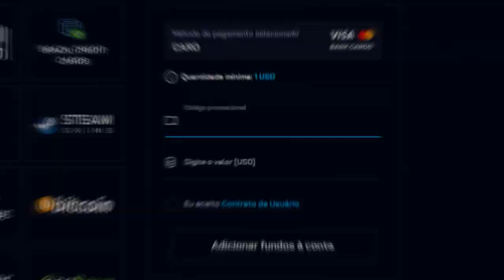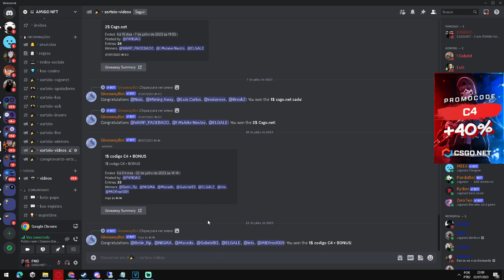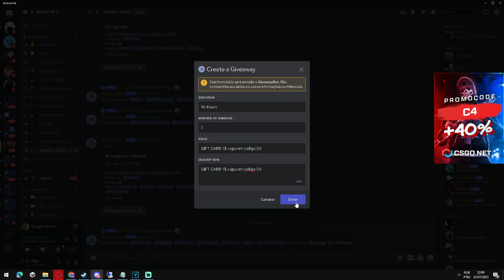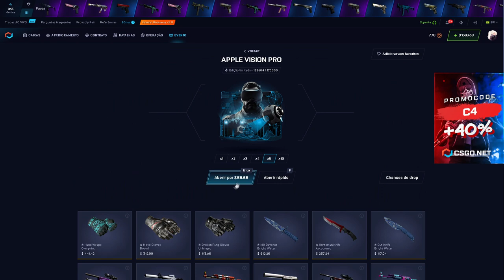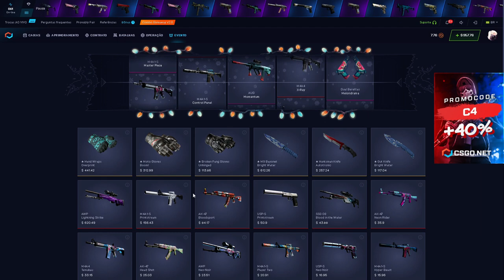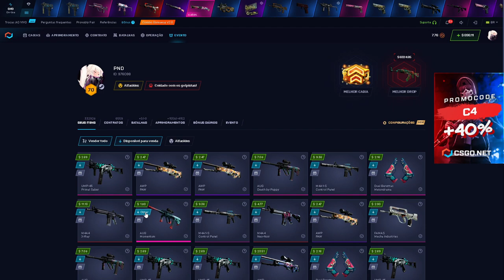Testando a caixa da Apple Vision no CSGONET